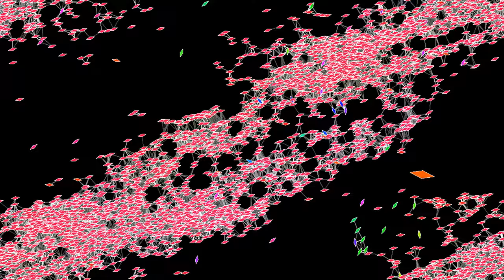Many fish and one shark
This swarming simulation uses an interaction between fish similar to that used in the video . In addition, here there is one individual representing a shark. The shark is attracted by the largest concentration of fish in its vicinity, while the fish flee the shark as soon as it gets too close.
The Vicsek model describes swarming behavior, observed for instance in flocks of birds, or fish schools. Each individual imitates its neighbors, which produces a large-scale emergent behavior. In the original Vicsek model, each individual, or fish, keeps its initial speed, and aligns its direction on the average direction of the other fish within a fixed distance. In addition, the direction is perturbed by a small random value.
In the version simulated here, there is some inertia in the translational and rotational dynamics. Each fish is subjected to a force, depending on the difference in velocity with all neighbors within a fixed distance, and to a torque, depending on the sum of orientation differences. The force is proportional to the difference of speeds, and to the cosine of half the angle between orientations, so that it is maximal for particles traveling in the same direction, and minimal for those traveling in opposite directions. The force affects the velocity of the fish, and the torque affects its angular speed, which is also subject to a viscous friction term. The velocity vector is then aligned with the fish's orientation. There is, however, no noise in the dynamics for now. There is also no repulsion between fish (hard core or other), which is why they can overlap.
The shark has a larger mass and moment of inertia than the other fish. It aligns its direction on the largest concentration of fish in its vicinity. The fish feel a strong repulsive Coulomb force from the shark when it gets close, and instantly turn away from the shark as soon as they notice it.
Orientation: 0:00
Direction of velocity: 1:41
In the first part, the color depends on the particles' orientation. In the second part, it depends on the direction of their velocity, which is, however, directly linked with the orientation. The two parts thus contain essentially the same information, only in different colors.

Color scheme: Part 1 - JET/HSL
Part 2 - Twilight by Bastian Bechtold